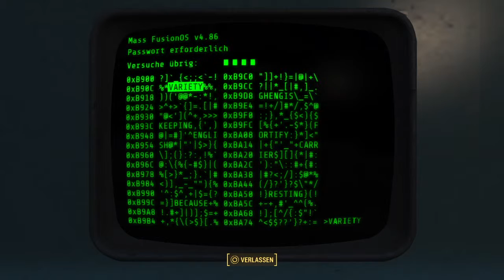Fallout 4 Lets Play auf schwer (Deutsch) 79# Der Hinterhalt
Die Bruderschaft ist tatsächlich eine ernstzunehmende Bedrohung, der Weg nach unten und zurück wieder hoch ist demnach sehr blutig.